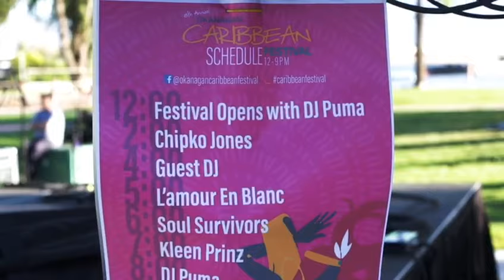Caribbean Festival 2019